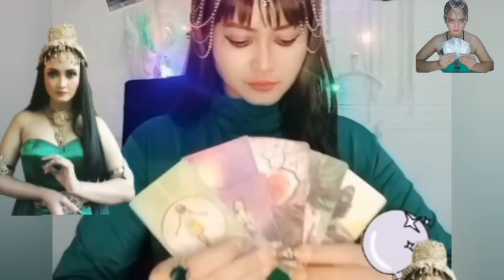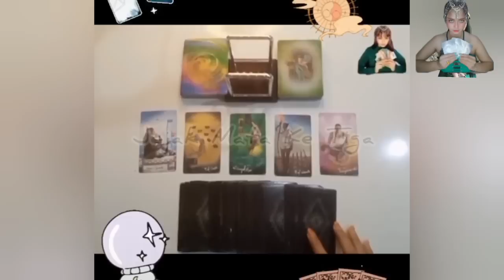Sifat Asli Aldilla Jelita Istri Indra Bekti di Buka Oleh Ratu Ayu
Tarot Reading / Konsultasi / Pengobatan
Cp : 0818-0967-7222 ( Putra Kelana Admin )

Hi...! JEJAK MATA KE TIGA
Terus Support Chanel Diary Velline Chu Agar Tetap Menghibur Penanton Semuanya. Muuacchh...!!!
Follow Instagram for updates!